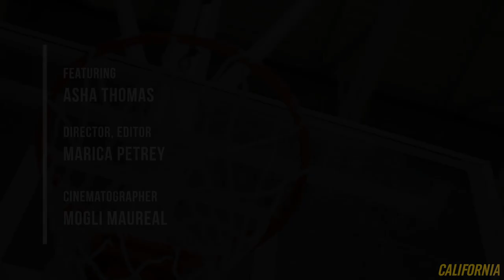On the Line with Asha Thomas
With the all-time 3-point lead, 400+ assists, and 1,000+ career points, senior point guard Asha Thomas has made her mark on the Cal Women's Basketball team. Here this Oakland native shares her story, along with some expert free throw tips and basketball wisdom.